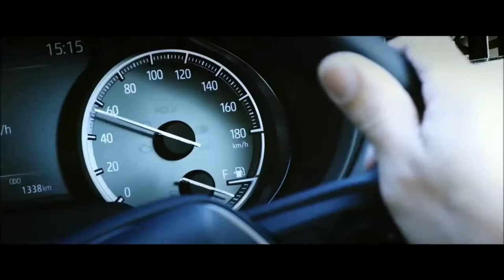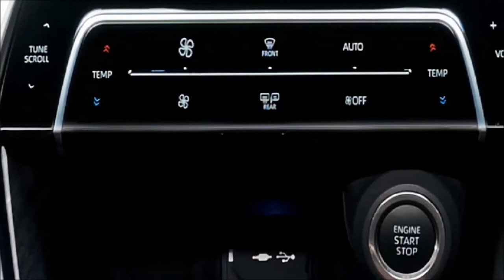2021 Toyota Harrier - All new Toyota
On our channel Drive Dreamer, we do effort to mention and provide best of The Automotive Industry Information.

On Our Channel You Will Find:
- Car in-Depth Reviews & Walkarounds
- Exterior & Interior Functionalities
- Driving Performance reviews
- Comparison of Different Sedans, Crossovers, SUVs, Super Cars, Luxurious Cars etc.

If you have any queries please comment, and as we read & reply to almost every comment!

* All New Toyota Harrier 2021

Main features:

The new Harrier has a front view that emphasizes its sharp and fearless styling through the continuity of lines flowing from the front upper grill through to the headlamps. The signature lamps emphasize the individuality and technical advancement of the new Harrier, enabling it to be easily distinguished from a distance.

Despite a simple structure, the side view offers a dynamically changing body cross section that creates a rich expressiveness while giving a powerful sense of movement.
The combination of a narrowed coupe cabin with sports car-like wheel housings extending from both sides of the body gives a generous ruggedness to the rear view. The light from a thin, sharp line of tail lamps and stop lamps gives it an overwhelming sense of presence.

Pleasant and high quality interior:

The center console presents a wide and imposing impression of a horse's saddle. It combines with an instrument panel set within the edges of the saddle to present a generous ruggedness with an emphasis on individuality. Extending out from the instrument panel to the door trims on either side, the rich and full dashboard presents a generous breadth, wrapping around the occupants to give a sense of security and comfort. The interior employs tactile synthetic leather to create the image of a natural-looking silhouette wrapped in thick leather, and bentwood-inspired wood tones and piping throughout, presenting a casual air of quality.

A panorama roof, used for the first time by Toyota, is equipped with electric shades and electro-chromatic windows. Dimming the windows fosters a feeling of quality as soft light penetrates the cabin. Panorama roof with electric shades and electro-chromatic windows

Driving pleasure and a comfortable ride:

The new Harrier uses the TNGA (GA-K) platform for its basic structure. This creates a highly rigid body with a low center of gravity in pursuit of both ride comfort and vehicle driving performance with a focus on driver sensitivity. The suspension system benefits from MacPherson struts at the front and a double wishbone setup at the rear. The front and rear suspension geometry has also been optimized to produce a well-balanced rigid body.

Active Cornering Assist (ACA) is employed for braking control to prevent understeering at corners. Coupled with an electric power steering system that responds quickly to steering wheel movement and provides light steering, this creates a feeling of comfort in the vehicle's responsiveness. The TNGA platform brings with it the latest all-new Dynamic Force Engine and Direct Shift-CVT. Together with the continually evolving Toyota Hybrid System (THS II), the vehicle achieves a direct driving experience and superior fuel performance. With hybrid specifications also including 2WD models, the new Harrier offers more options than ever.